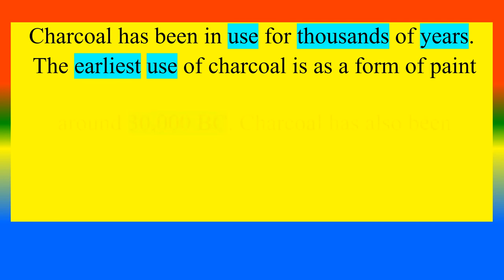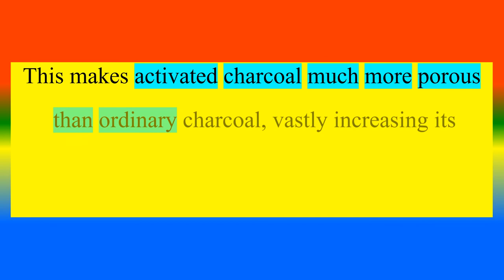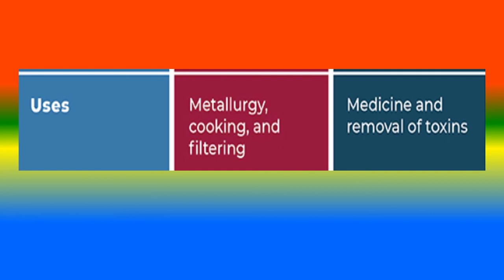Difference Between Charcoal and Activated Charcoal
What is   Charcoal ?,
What is    Activated Charcoal ? ,
What are the Difference between Charcoal and  Activated Charcoal ? ,

TOPICS
PSYCHOLOGY